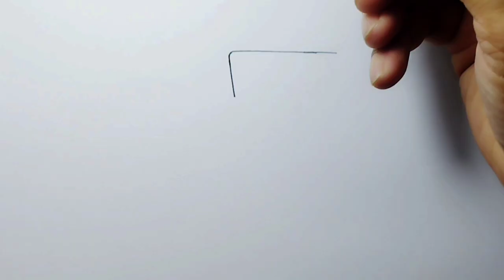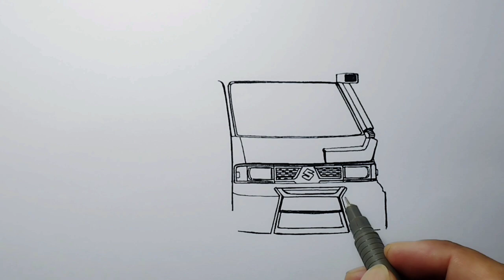ANGKOT MBOIS KUPANG, Cara Menggambar Angkot